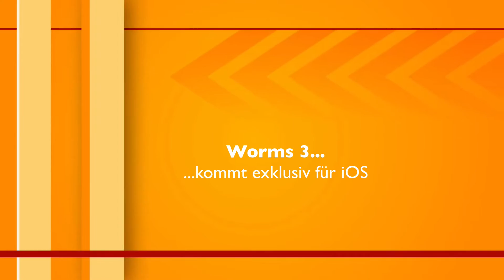Vorschau: Worms 3 kommt exklusiv für iOS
Den vierjährigen Geburtstag von Worms nimmt das Entwicklerteam von Team 17 zum Anlass Worms 3 anzukündigen. Das neue Worms kommt exklusiv für mobile Plattformen und wird noch im dritten Quartal für iPod Touch, iPhone und iPad erscheinen.

Das Gameplay von Worms bleibt erhalten und wird in Worms 3 weiter ausgebaut. Die Entwickler versprechenen für Worms 3 einen asynchronen Online-Mehrspieler-Modus sowie einen lokalen Mehrspieler-Modus für bis zu vier Spieler, bei dem man sein Gerät weitergibt. Darüber hinaus wird Worms 3 einen Einzelspieler-Modus mit 27 Missionen bieten, bei denen ihr die Themengebiete Strand, Geister, Farm und Kanal unsicher machen dürft.

Weiterhin verspricht Team17 neue Waffen wie den Nora Virus, die Blackhole-Granate, Canned Heat aber auch die Rückkehr von Klassikern wie die Old Lady, Homing Pigeon und Boogy B.
Außerdem wird es in Worms 3 vier Wurm-Klassen geben unter anderem den Wissenschaftler oder den Soldaten. Über ein Kartensystem kann man dem Spiel zusätzliche strategische Tiefe verleihen.

Nicht zuletzt versprechen die Entwickler verbesserte Grafiken, Air-Play-Unterstützung, verschiedene Steuer-Optionen, einfachere Menüs und natürlich jede Menge Erfolge und Ranglisten.

Wie sieht es bei euch aus? Freut ihr euch auf Worms oder konntet ihr mit den Würmern noch nie etwas anfangen? Schreibt eure Meinung doch in die Kommentare.